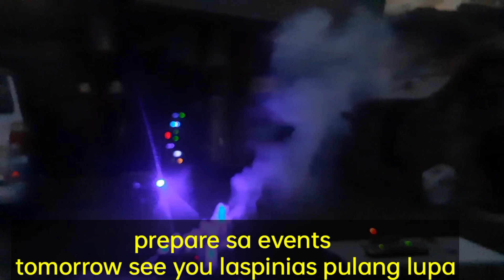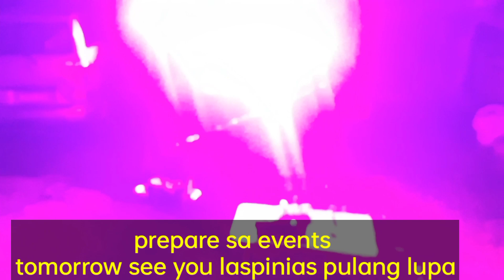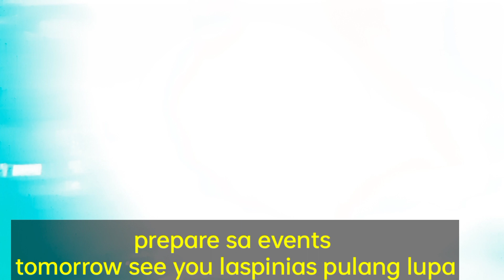pwede nato bukas SA birthday party see you tomorrow laspinias pulang lupa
kitakits bukas birthday party,
powered by JSJ LIGHTS AND SOUND
tosunra power amp
dbx processor
Yamaha mixer
storm tsunami D12 speaker 🔇
4x4x4 setup